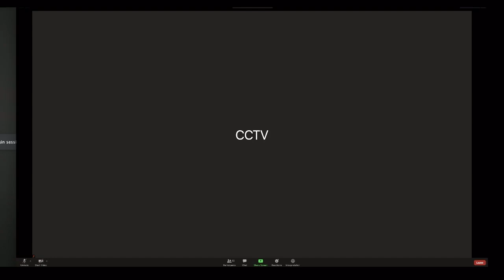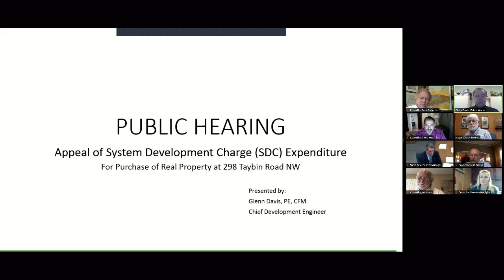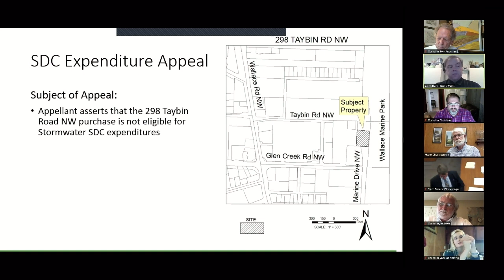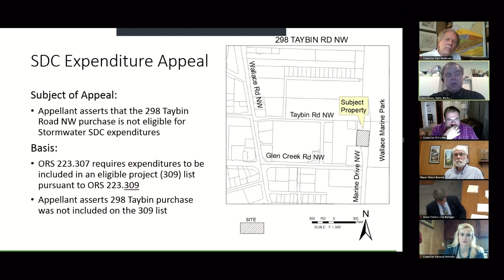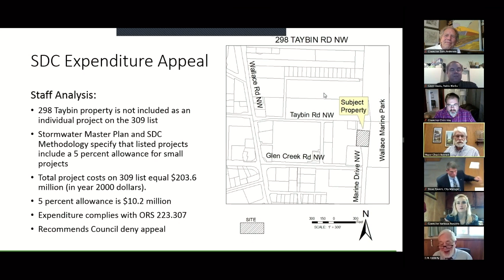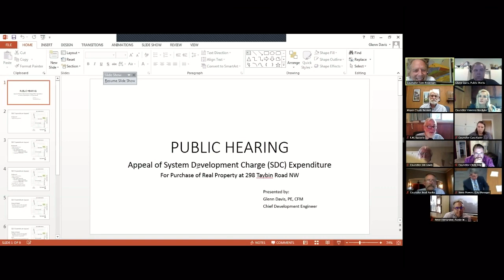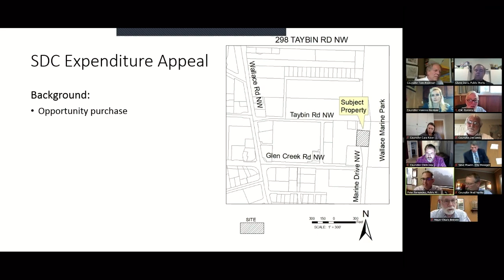Salem City Council Meeting - July 13, 2020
0:00 - Planning Commission Interviews
33:23 - City Council 1. OPENING EXERCISES
33:39 - 1.1 Planning Commission Appointment
36:22 - 1.2 APPROVAL OF ADDITIONS AND DELETIONS TO THE AGENDA
37:26 - 1.3 COUNCIL AND CITY MANAGER COMMENT
1:01:20 - 2. PUBLIC COMMENT
1:08:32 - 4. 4a. PUBLIC HEARINGS - Public Hearing on Appeal of System Development Charge Expenditure.
2:19:45 - 5. SPECIAL ORDERS OF BUSINESS Motion from Councilor Chris Hoy regarding renaming Center Street and the Center Street Bridge after Dr. Martin Luther King, Jr.
2:29:37 - 3.3. d. Expansion of Park Ranger responsibility.
2:51:20 - 6. INFORMATION REPORTS 6.e. An appeal of the Site Plan Review decision for Grant Elementary School has been received; the appeal will be heard by the Hearings Officer, unless called-up by City Council. Planning Administrator’s decision to reconfigure an existing off-street parking lot and construct an on-street bus and ADA parking area. - Approved.
2:57:39 - 6.d. Salem Police Department Performance Audit
3:20:50 - 7.1 FIRST READING a. Amending Salem Revised Code Chapter 70 (Utilities), Chapter 71 (Stormwater), and Chapter 601 (Floodplain Overlay Zone).
3:22:11 - 7.1b. Amending Salem Revised Code Chapter 41, Development Fee.
3:23:11- 7.1.c. Ratification of the creation of an intergovernmental entity to support the Mid-Willamette Valley Homeless Alliance, and announcing Mayoral appointments to the intergovernmental entity Board of Directors